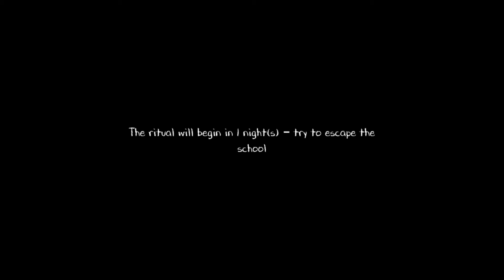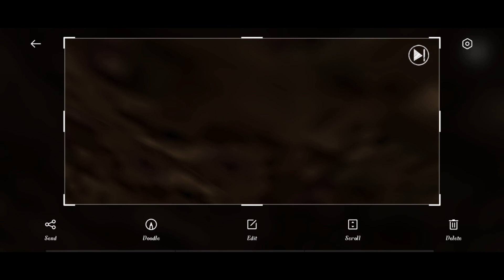EVIL NUN 2 Gameplay in Bangla | Funny moment | DamitriEX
Hello Guys,
I am DamitriEX.Hope you enjoy the video. Support Bangladeshi Player always!

Peace Out ✌️